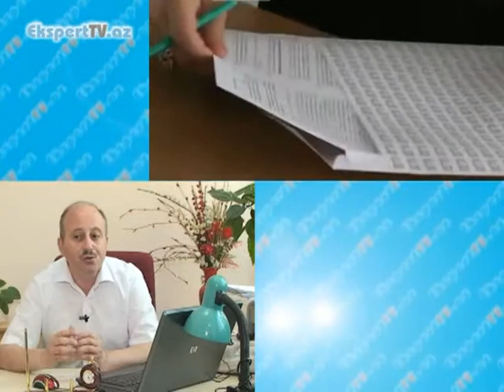Abituriyent imtahan prosesində nələrə diqqət etməlidir?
Ekspert: Hüseyn Xəlilov